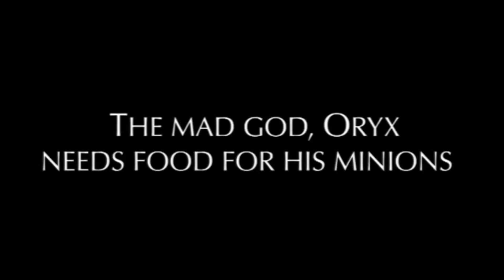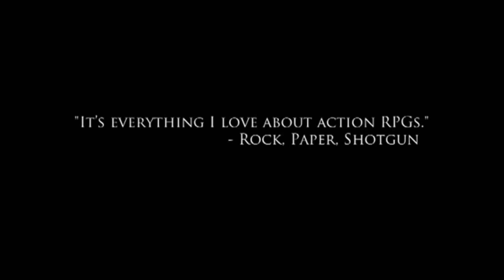Top 10 | JUEGOS MMORPG | Pocos Requisitos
▼▼▼▼▼▼▼▼▼Cosas Vampirilisiosas!!▼▼▼▼▼▼▼

►►►Ask►►► ask.fm/luispollo6
PREGUNTAS FRECUENTES
Con que grabas? Fraps & Action
Edad? 21 Años
Nacionalidad? Mexicano

Todo Uso o Copia de este contenido sera dununciado y reportado.